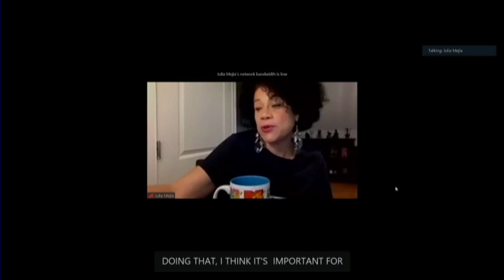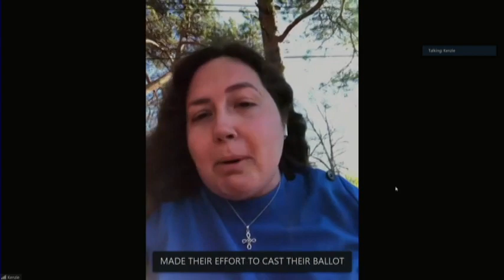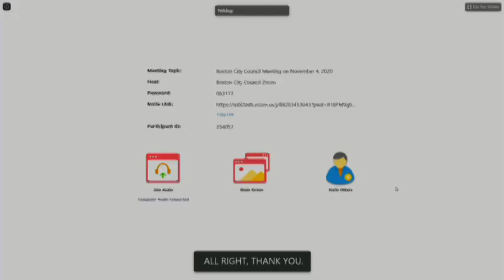Boston City Council Meeting on November 4, 2020